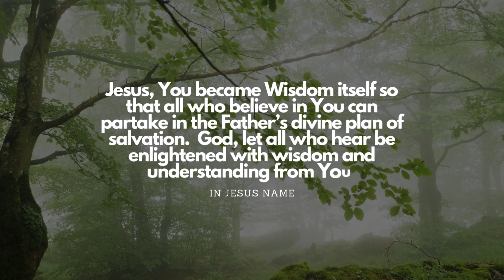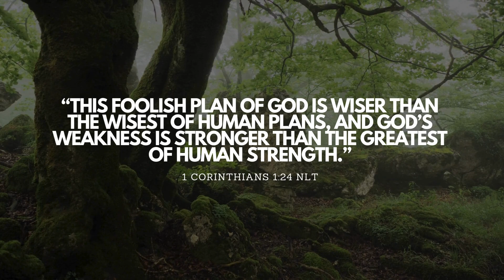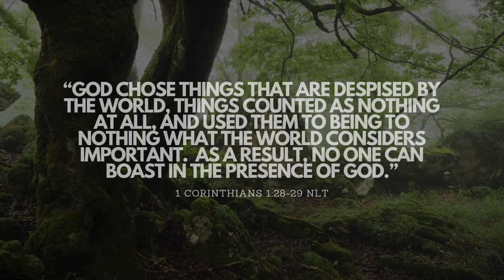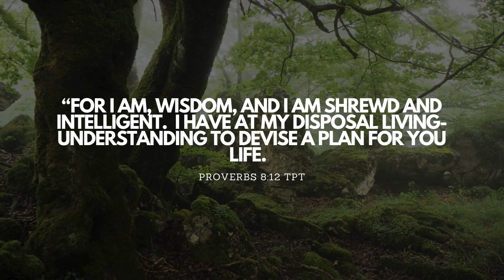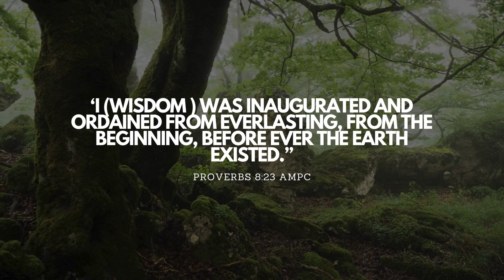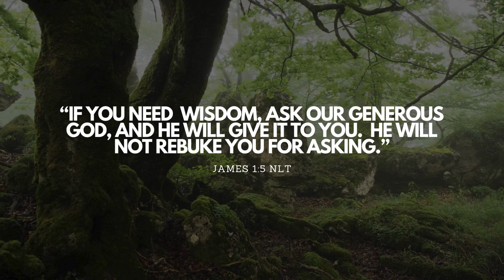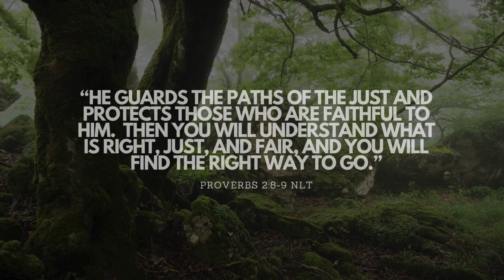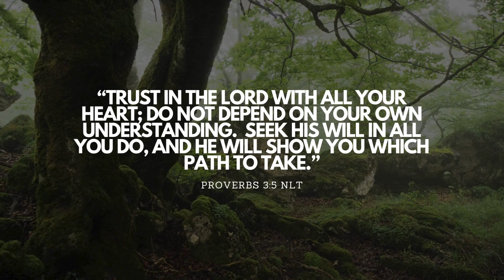I, WISDOM / PURE & HOLY / PROPHETIC PIANO / PRAYER & MEDITATION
Jesus became wisdom itself so that all who believe in Him are joined to God by faith in Christ!  "God has united you with Christ Jesus.  For our benefit God made Him to be wisdom itself.  Christ made us right with God; He made us pure and holy and He freed us from sin."   1 Corinthians 1:30 NLT